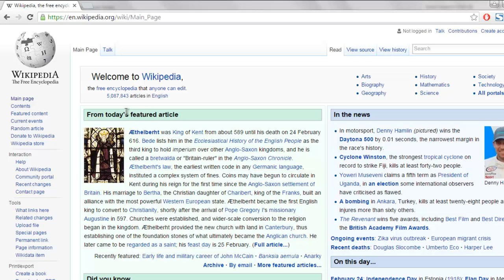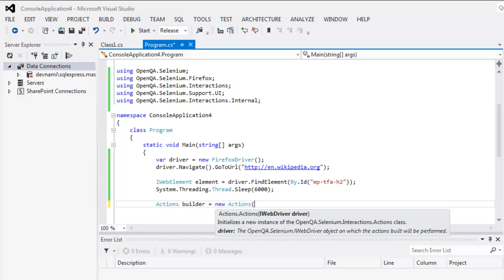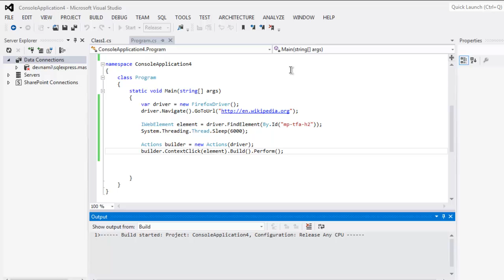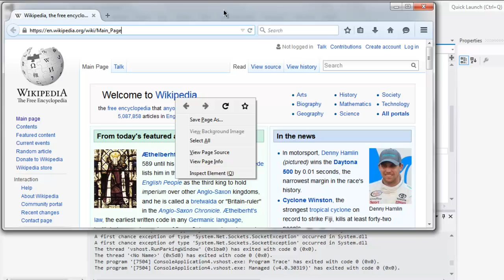Selenium C# Right Click Context Menu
Learn how to Right Click Context Menu with selenium C# webdriver on Visual Studio.